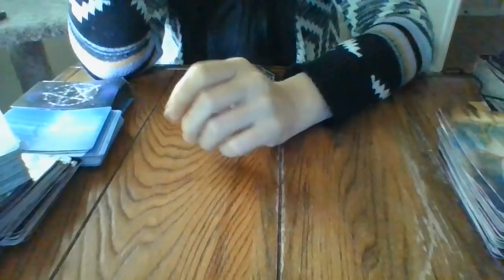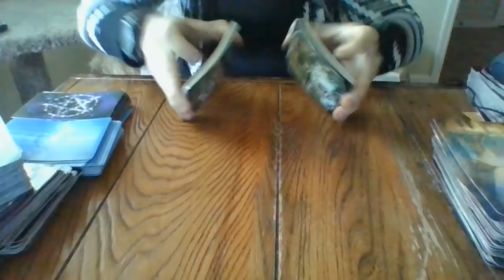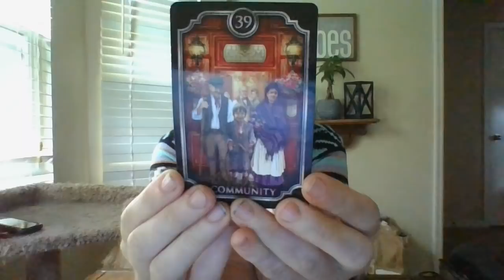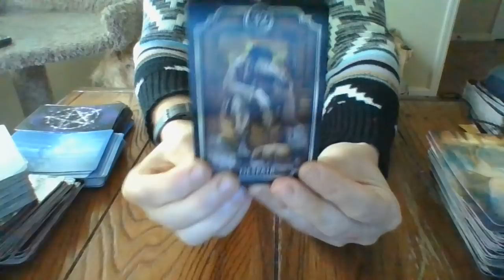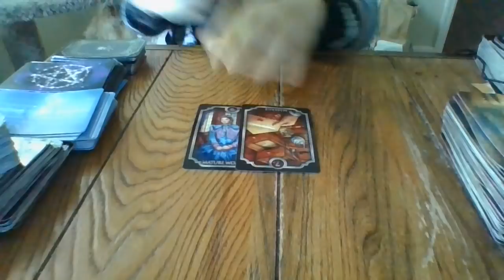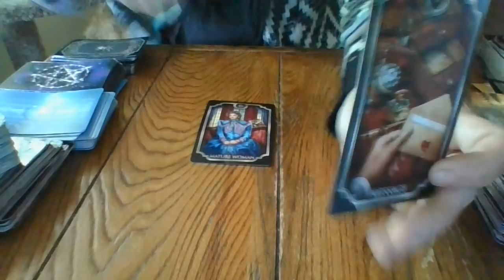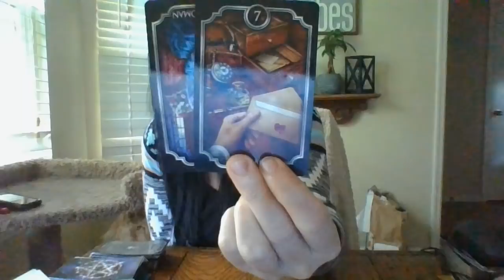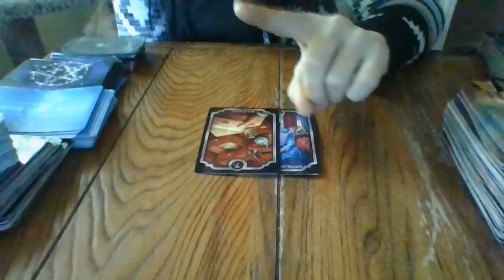4/22- ABOUT TO GO TO THE POLICE/FEDS SOON! ABOUT TO RETURN STOLEN MONEY OF THE PAST TO THE POLICE...